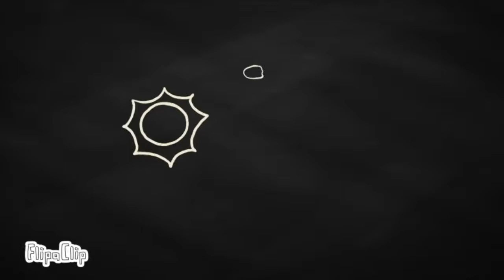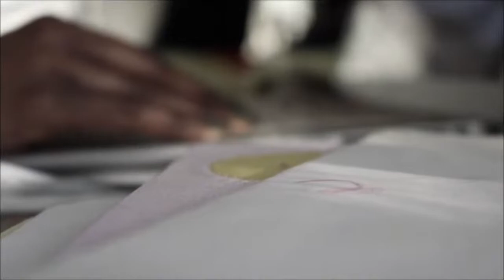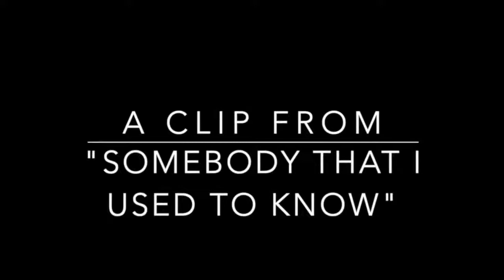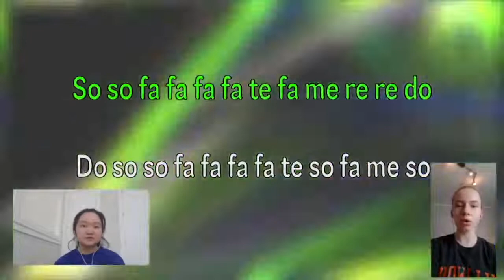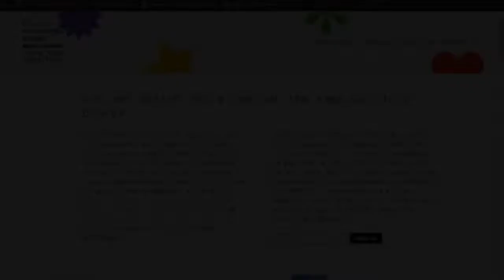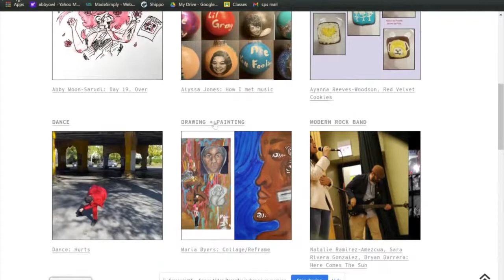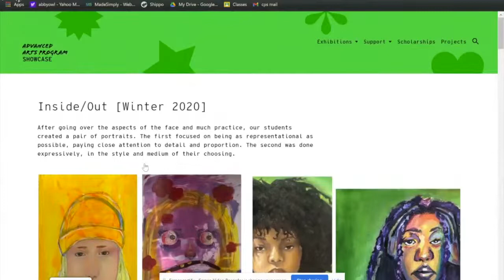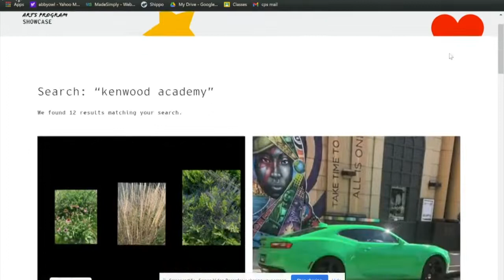The 2021 Advanced Arts Spring Showcase Premiere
Join us in celebrating the hard work of our Advanced Arts Students and Staff this past semester at our 2021 Spring Showcase YouTube Live Premiere!